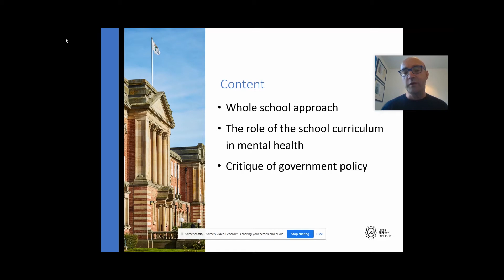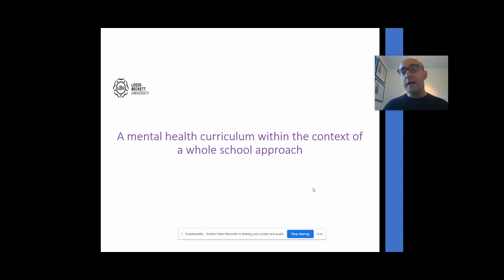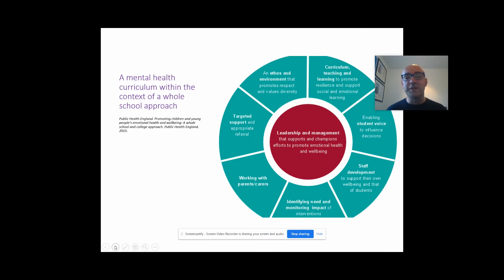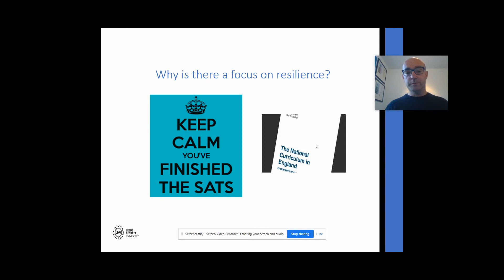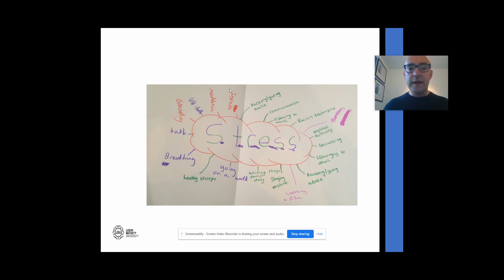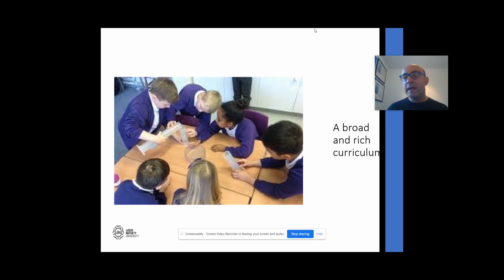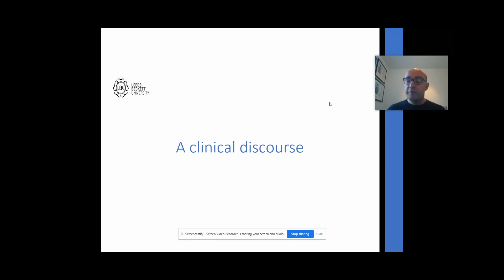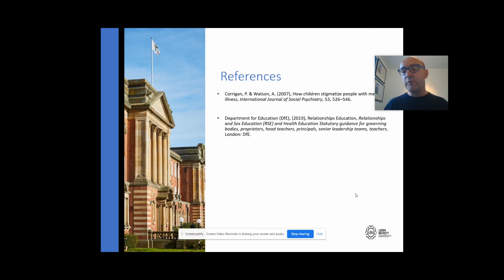Jonathan Glazzard - The role of the school curriculum in mental health - BCF 2020